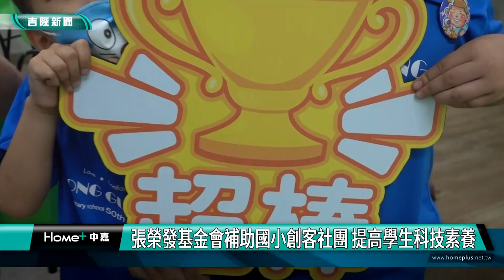科技 素養|張榮發基金會補助國小創客社團 提高學生科技素養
張榮發基金會捐贈基隆市53萬9千元充實導護裝備

(中嘉吉隆新聞 記者蔡曉君/基隆報導) 財團法人張榮發基金會補助本市10所學校辦理課後創客社團，今天在東光國小舉辦成果發表會，各校小朋友將作品呈現，展現科技素養。

小朋友開心也仔細的向張榮發基金會執行長鍾德美解說太陽能風扇，展現在創客社團的學習成果。鍾執行長鼓勵孩子勇於發想，不要害怕失敗，讓生活更精采。

真的是收穫滿滿，校長顏安秀感謝財團法人張榮發基金會補助本市10所學校辦理課後創客社團，讓更多弱勢學生獲得學習和成長的機會。

為教育學生迎向AI未來，基隆市近年推動智慧教育，積極引進各項政府及企業資源，日前財團法人張榮發基金會在111學年度捐贈基隆市政府100萬元，贊助七堵國小、港西國小、東光國小等10校開設課後創客社團，涵育學生動手做的素養，增加學生在未來的競爭力，透過動手實作，觀察思索，讓科技和創造力的種子在孩子心中發芽。

交通 安全|張榮發基金會捐贈基隆市53萬9千元充實導護裝備

不只創客社團，張榮發基金會捐贈基隆市53萬9千元充實導護裝備，執行長親自到建德國小當導護志工，感謝學校及志工們的奉獻與付出，提升導護人員值勤時的安全，讓更多愛心志工加入守護學童交通安全的行列。

臉書追起來
Home 中嘉- 吉隆有線電視

趣聞不漏接
吉隆官網(中嘉新聞)

喜歡看電視?